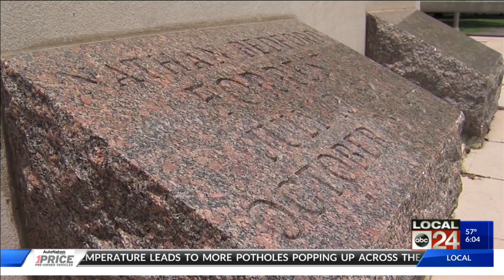Oral Arguments Tuesday In Ongoing Legal Battle Over Removal Of Confederate Statues In Memphis